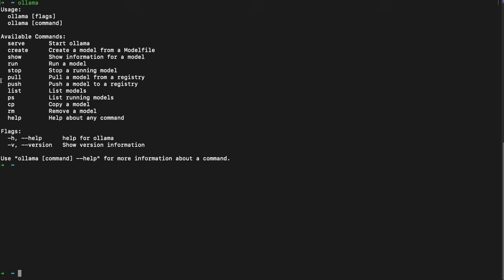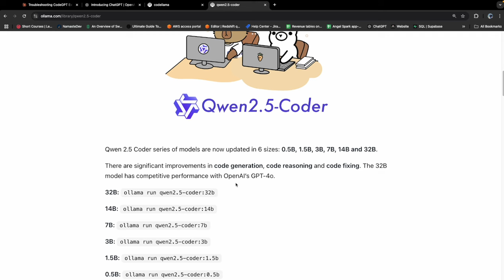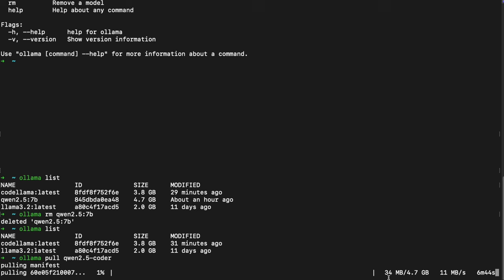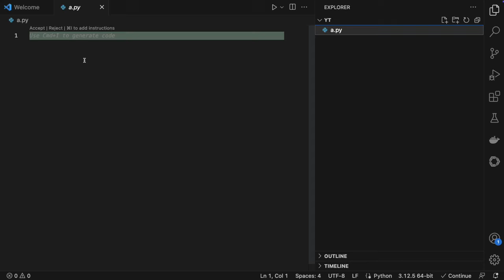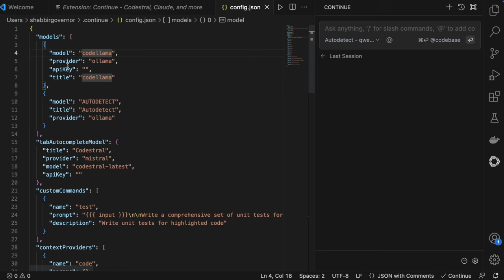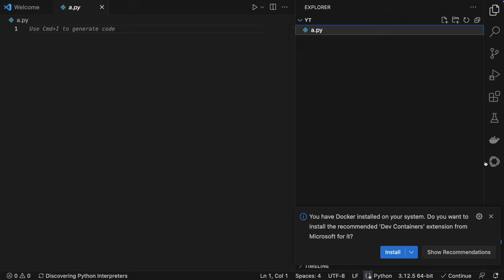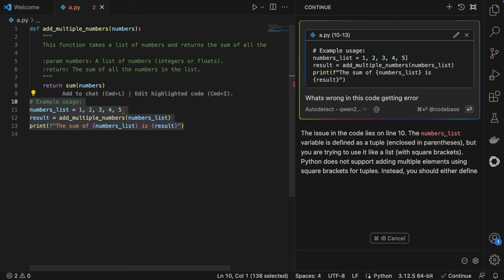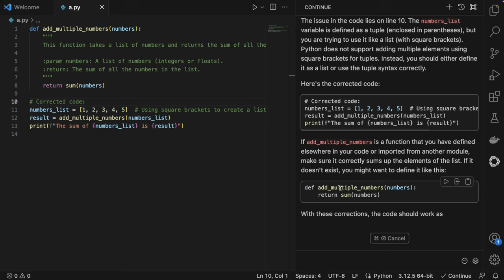Set Up Your Own AI Coding Assistant: Ollama, VS Code & Open Source LLMs😲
🔥 Learn how to supercharge your coding workflow with FREE AI assistance! This step-by-step tutorial shows you how to integrate powerful open-source language models (Qwen, Llama) directly into VS Code using Ollama.

⚡ What you'll learn:
✓ Setting up Ollama on your local machine
✓ Installing and configuring VS Code extensions
✓ Integrating Qwen and Llama models
✓ Real-world coding examples and use cases

🛠️ Requirements:
- VS Code
- Basic understanding of code editors
- Windows/Mac/Linux

💡 Why use open-source AI models?
- Completely FREE to use
- Works offline - no data privacy concerns
- Full control over your development environment
- No subscription fees or API costs

[Add other relevant links]